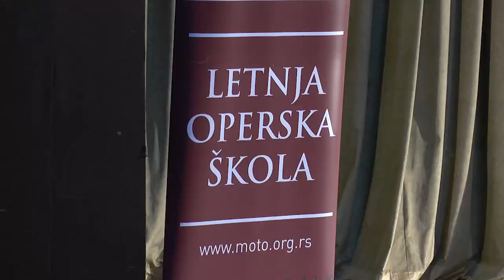Solo pevanje 0512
OF: Tokom proteklog vikenda  u rumskom kulturnom centru održano je 24. Po redu takmičenje solo pevača „Nikola Cvejić“. Rumskoj publici se tokom dva dana takmičenja predstavilo više od 60-oro najboljih pevača iz Srbije, ali i zemalja regiona, a najbolji među njima, prema mišljenju stručnog žirija bio je diplomac FDU Mladen Prodan.
SINK Mladen Prodan, laureat 24. takmičenja „Nikola Cvejić“
OF: Takmičenje se i ove godine održalo uz pomoć i podršku Opštine Ruma i Minstarstva kulture,u saradnji sa osnovnom muzičkom školom „Teodor Toša Andrejević“.  Udruženju „Nikola i Marica Cvejić“ koje je organizator takmičenja kažu da se kroz godine i kvalitet ovo takmičenje pozicioniralo na kulturnoj mapi Srbije.
SINK Violeta Pančetović Radaković, predsednica Udruženja „Nikola i Marica Cvejić“
OF: Takmičenju je prisustvovala i primadona  dr Radmila Bakočević, koja je od rumske publike nagrađena velikim aplauzom. Podsetimo, Nikola Cvejić rođen je u Ašanji i bio je čuveni operski solista u Ljubljani, Zagrebu, Brnu i Beogardu, ostvarivši 1440 predstava i 87 baritonskih i basovskih uloga različitog karaktera. Radio je I kao professor solo pevanja na Muzičkoj akademiji u beogradu. Umro je 1987. Godine u Novom Sadu.
ОФ: Током протеклог викенда  у румском културном центру одржано је 24. По реду такмичење соло певача „Никола Цвејић“. Румској публици се током два дана такмичења представило више од 60-оро најбољих певача из Србије, али и земаља региона, а најбољи међу њима, према мишљењу стручног жирија био је дипломац ФДУ Младен Продан.
СИНК Младен Продан, лауреат 24. такмичења „Никола Цвејић“
ОФ: Такмичење се и ове године одржало уз помоћ и подршку Општине Рума и Минстарства културе,у сарадњи са основном музичком школом „Теодор Тоша Андрејевић“.  Удружењу „Никола и Марица Цвејић“ које је организатор такмичења кажу да се кроз године и квалитет ово такмичење позиционирало на културној мапи Србије.
СИНК Виолета Панчетовић Радаковић, председница Удружења „Никола и Марица Цвејић“
ОФ: Такмичењу је присуствовала и примадона  др Радмила Бакочевић, која је од румске публике награђена великим аплаузом. Подсетимо, Никола Цвејић рођен је у Ашањи и био је чувени оперски солиста у Љубљани, Загребу, Брну и Беогарду, остваривши 1440 представа и 87 баритонских и басовских улога различитог карактера. Радио је И као профессор соло певања на Музичкој академији у београду. Умро је 1987. Године у Новом Саду.